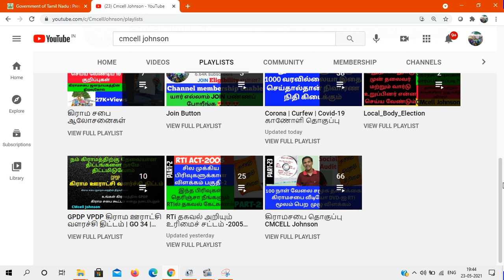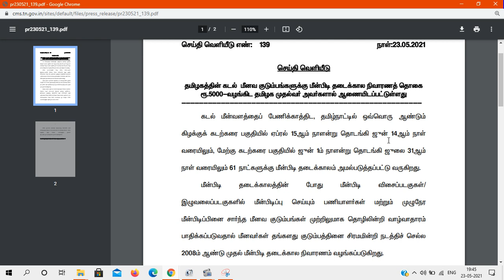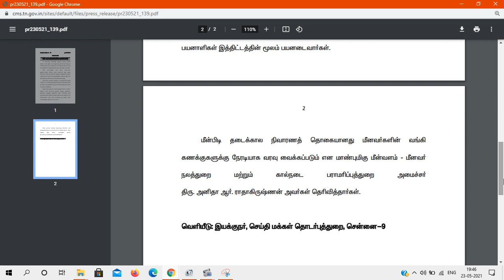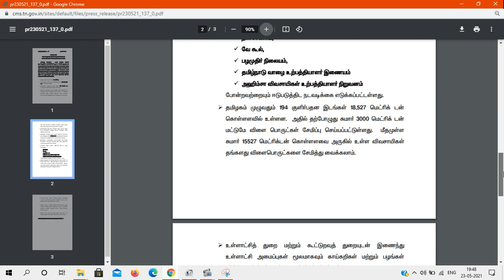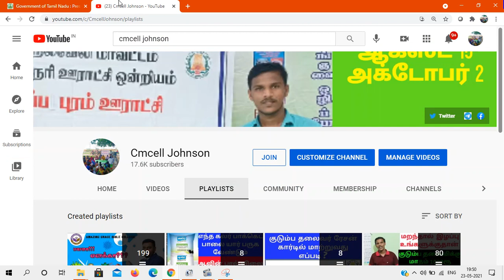மீனவ குடும்பங்களுக்கு 5000ரூ மீன்பிடி தடைகால நிவாரண தொகை வழங்க தமிழக முதலமைச்சர் உத்தரவு CM Mkstalin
5000Rs Relief fund allotted FOR Fisherman family in Tamilnadu மீனவ குடும்பங்களுக்கு 5000ரூ மீன்பிடி தடைகால நிவாரண தொகை வழங்க தமிழக முதலமைச்சர் உத்தரவு CM Mkstalin

TN Press Release website Link

 [Press Release No : 139 ] Date 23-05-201
Honble Chief Minister has sanctioned Relief Assistance to fishermen families during Fishing Ban Period

100நாள் வேலை சமூக தணிக்கை கிராமசபை வீடியோ DVD-ஐ RTi மூலம் பெற  முழு விளக்கம்